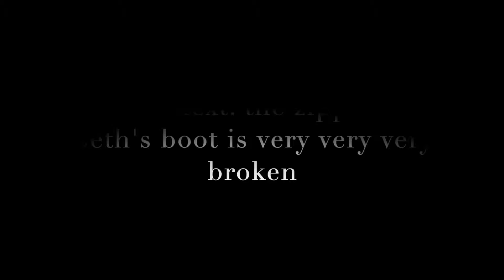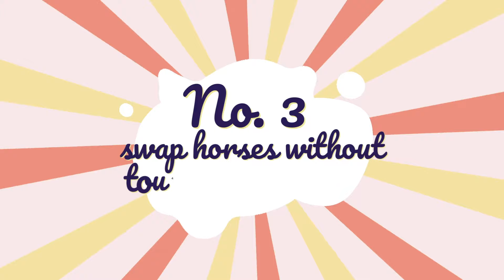WE DO DARES - you gave us dares! we make fools of ourselves!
First we brought you flute duets on horse back...now we do the dares you guys have given us! Hope you all enjoy whilst we make ourselves look very very silly!